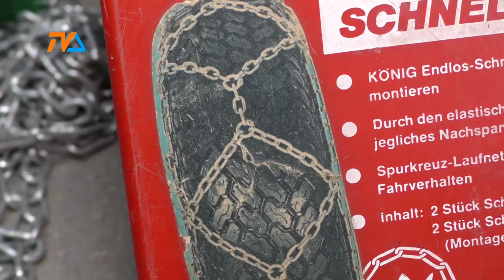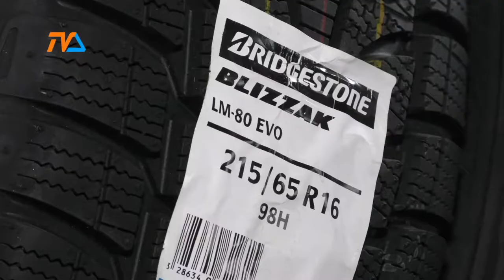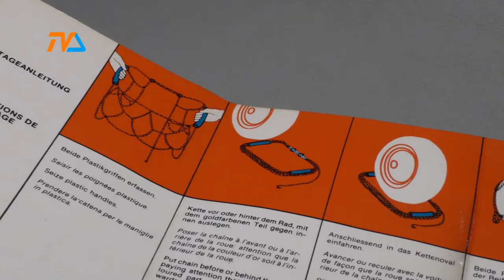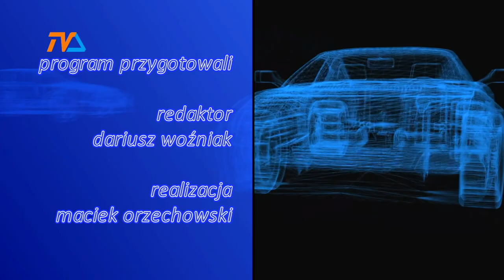Zza Kółka odc. 48 |TVSUWAŁKI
Magazyn motoryzacyjny Zza Kółka.